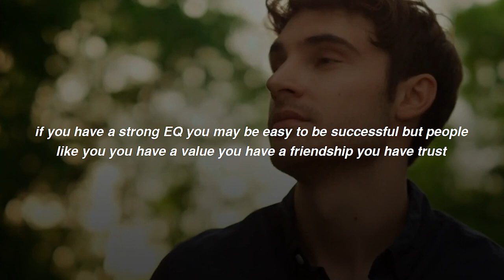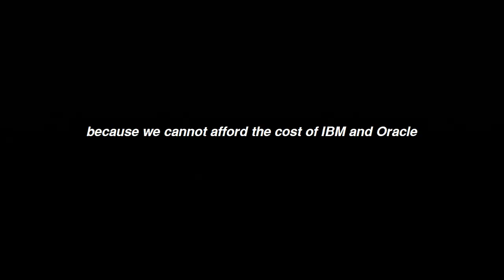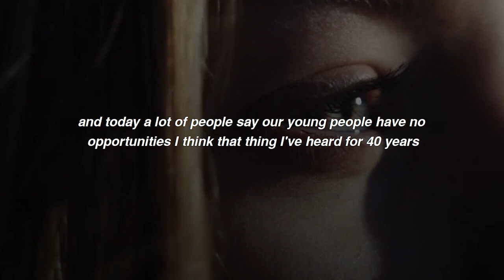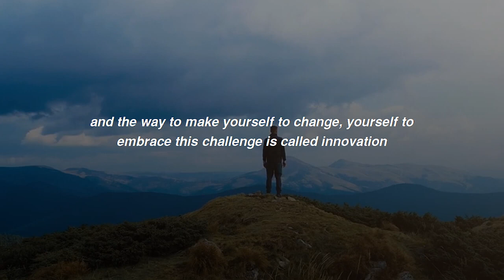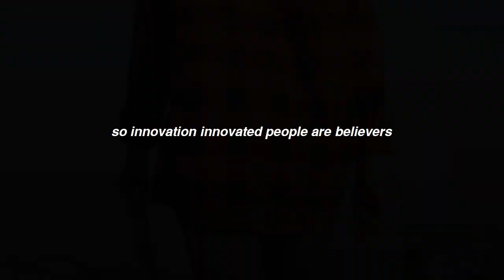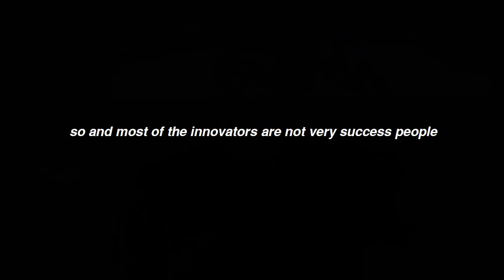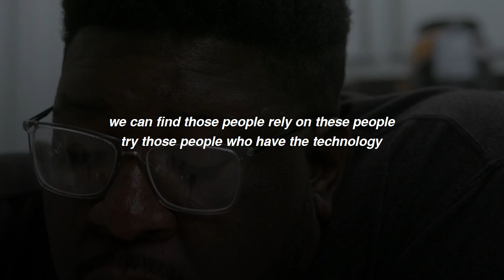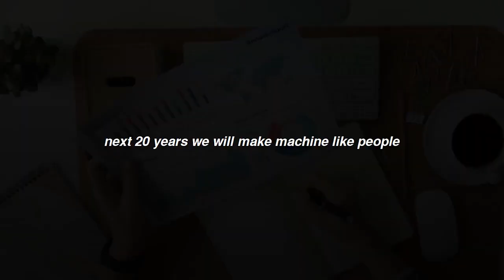"Jack Ma's Inspirational Speech: Unleashing Your Career Success"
We bring you an inspiring speech by Jack Ma, the renowned business entrepreneur and founder of Alibaba Group, in this video. In his lecture at the Peres Center for Peace and creativity's Grand Opening, Jack Ma discusses the force of creativity, the significance of embracing change, and the role of technology in influencing the future.

Through his personal experiences and business undertakings, Jack Ma offers significant insights and lessons that can inspire and motivate anyone to pursue their aspirations and realize their full potential. This movie is essential viewing for anyone trying to increase motivation and tap into their inner potential.

 • 'Lonesome Journey' by @KeysofMoonMusi...

Jack Ma's Path to Career Success: A Motivational Speech"
"Turning Dreams into Reality: Jack Ma's Career Success Speech"
"Success in Your Career: Jack Ma's Motivating Words"
"Jack Ma's Key to Achieving Your Career Dreams"
"Career Success Unveiled: Jack Ma's Inspirational Speech"
"Jack Ma's Guide to Achieving Your Career Aspirations"
"Inspiring Success: Jack Ma's Career Motivation Speech"
"Jack Ma's Wisdom for Achieving Your Career Goals"
"The Road to Career Triumph: Jack Ma's Motivational Speech"
"Unlocking Career Success: Jack Ma's Inspirational Insights"